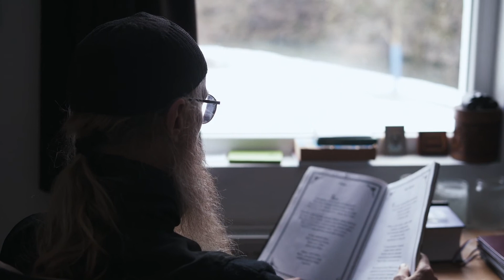Father Arsenie-Svetlana Cemin-Official selection in 11th Bridges Int'l Film Festival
Recently transferred from Monastery Dečani, after 28 years living as a monk, Father Arsenie, Belgradian, a cult figure from the ’80-is, is now engaged in restoring and creating a spiritual and cultural centre in the Monastery of Ribnica, near Mionica, central Serbia, which had been destroyed by the Turks in the 19th century. By reminiscing about his complex past, Father Arsenie takes us into his daily life: the scenes intertwine with his daily activities as a monk; prayer, service and culturing Orthodoxy come first. Father Arsenie is also a very talented painter, writer, and sculptor, so as we listen to his answers to questions on faith and finding love for god, we also discover his artistic creativity. We learn of when and how he had found his meaning of life through Orthodoxy and complete dedication to the spiritual life as we hear about his transformation in New York, where he lived as a young man. This intimate portrait of a contemporary, unusual monk with a higher cause is accompanied by just as vivid, unlimited beauty of nature in the landscapes that surround the Monastery of Ribnica. Filmed in New York and Ribnica 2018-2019.